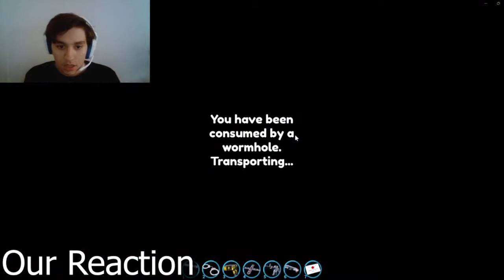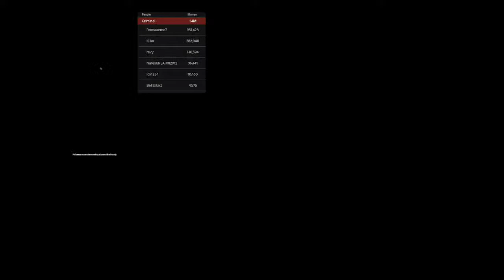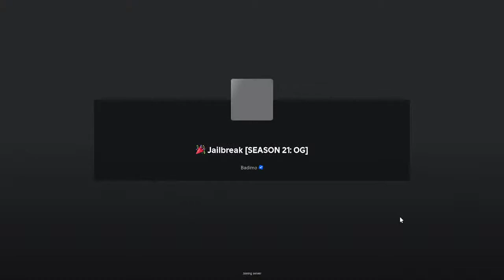ROBLOX JAILBREAK LIVE EVENT 2024 | OG 2019 MAP AND LA MATADOR CAR (Reaction + Gameplay)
Welcome to our Brotherhood! On these Live streams we will play many games with you! So grab your snacks cause you will have fun here!

We play games like:
Bedwars
Tower Defense Simulator
Funky Friday
Arsenal

Hope you enjoy your time here!